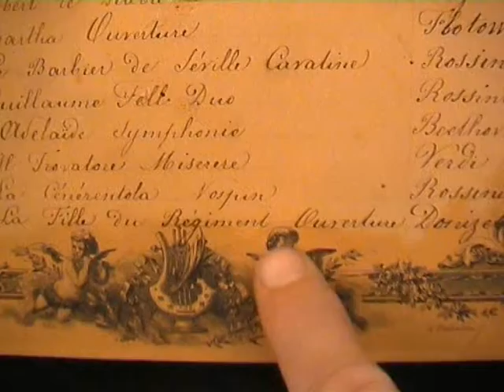la Fille du regiment Ouverture Donizetti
Large music box
44 x 8cm cylinder 8 tunes
Luxury Case